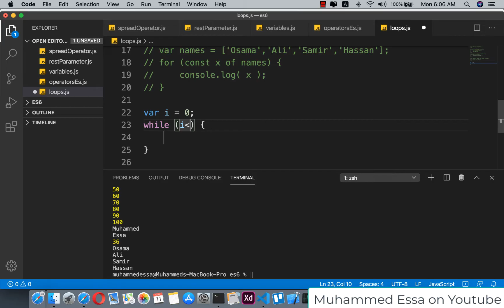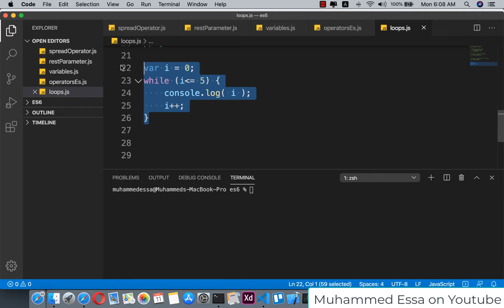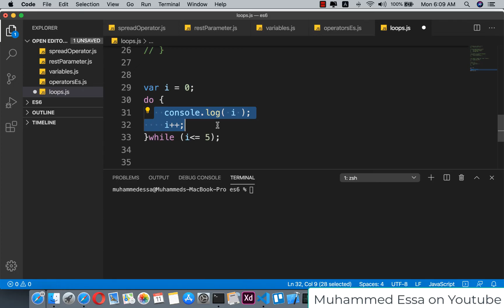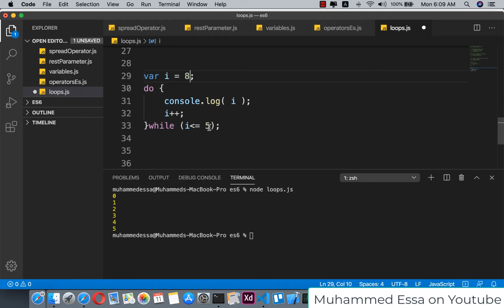15 JavaScript ES6 | Loops do while loop